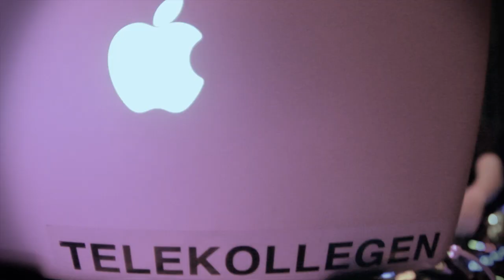6Kornbrot Aftershow @ Festsaal Kreuzberg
Telekollegen Toni Haupt and Daniel Archut playing a aftershow set.

Light by Telekollegen